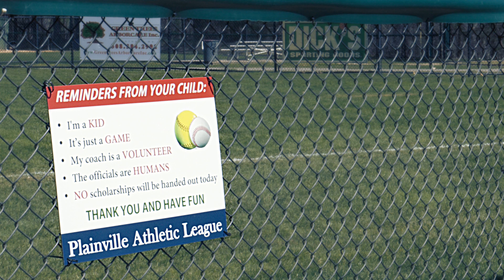"The Ball Fields" (2024)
On a recent, sunny spring day, I visited the Plainville Athletic League ball fields here in town, and brought my camera along. Hope you enjoy!

camera: bmpcc6kpro filmed in braw 6K
edited in Davinci Resolve
music licensed from artlist_music